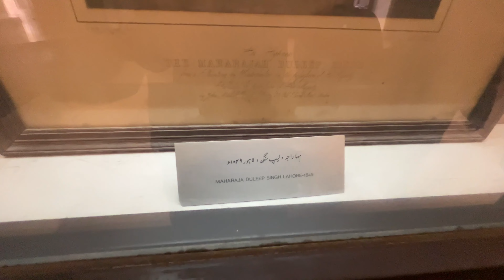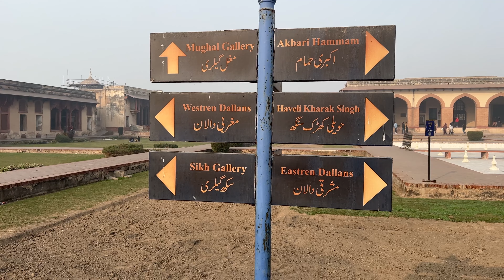Shahi qilla lahore mukamal history.Shahifort full history details Lahore pakistan 🇵🇰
Its foundations are probably very ancient but the building was largely constructed during the Mughal Empire. It belonged to the Mughal emperors. Along with the Shalimar Gardens Lahore, the Fort is symbolic of the height of Mughal glory in medieval South Asia. The Lahore Fort is also known as Shahi Qila or Royal Fort.